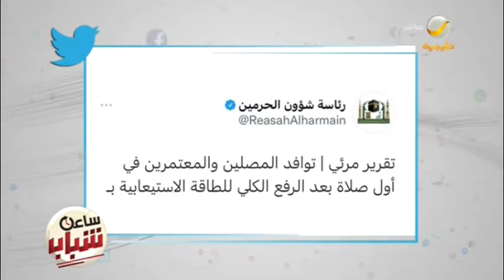توافد المصلين والمعتمرين في أول صلاة بعد الرفع الكلي للطاقة الاستيعابية بالحرم